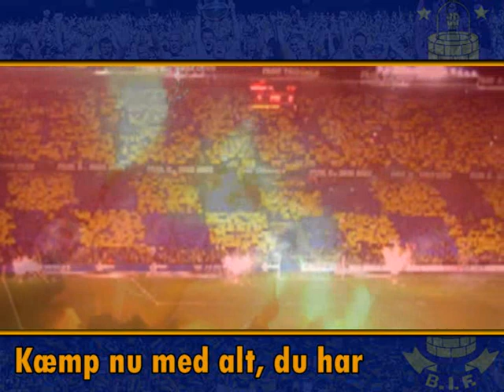Brøndby - Vor Hjerter Slår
Fantatisk Brøndby sang der går lige i hjertet.